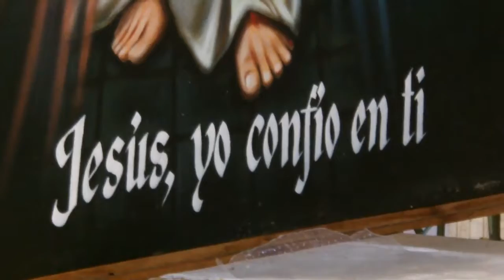DOMINGO 30moORDINARIO(2018)PARROQUIA LOURDES TACHIRA VENEZUELA 2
Eucaristía Domingo 30º. Del Tiempo Ordinario
10:00 a.m... 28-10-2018 porque somos
Padre Esteban Galvis, Apostolados. Misioneros,
Laicos Instituidos a los ministerios de Liturgia, Altar y Comunión
Grupo de Canto, Bienhechores Fieles de la parroquia.
Dirección y Coordinación del Video Presbítero Licenciado Esteban Galvis.
Colabora en la grabación del video Arthur Moncada.